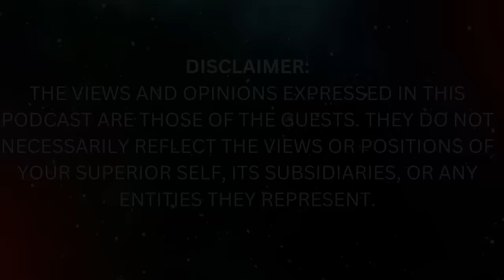Tom Campbell REVEALS the TRUTH about the ANCIENT ANGRY GOD of the Bible!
Step into the profound realms of metaphysical exploration with this captivating video featuring a conversation with the esteemed physicist and consciousness researcher, Thomas A. Campbell. Dive deep into the enigma of the evolution of God as Campbell shares insights from his groundbreaking trilogy, "My Big TOE." Join us on an intellectual journey that transcends the boundaries of conventional understanding, delving into the origins and evolution of the divine. As Campbell unravels the cosmic threads that weave the fabric of existence, the conversation unfolds into a rich tapestry of ideas, exploring the timeless questions that have intrigued humanity for centuries.

In this thought-provoking discussion, Campbell not only navigates the intricacies of the divine but also serves as the guiding force through the labyrinth of the "Big Cheese" of this virtual reality. Discover the profound implications of this metaphorical term as we contemplate the nature of authority and influence within the construct of our perceived reality. And, as the conversation takes an unexpected turn, Campbell shares his unique perspective on the mysterious disappearance of Atlantis. Journey through the ages and explore the tantalizing theories that may shed light on the fate of this ancient civilization. Brace yourself for a mind-expanding experience that challenges preconceptions and invites you to contemplate the very fabric of reality itself.

Timestamps
00:00 Introduction
03:42 Can you connect with your past self?
09:54 New Earth?
11:25 Have you Ever Experienced the Future?
13:16 Changing Your Genetic Makeup
18:02 Lifestyle Influences on Peake Experiences
23:06 Sexual Energy
29:57 Spiritual Masters
33:20 Getting rid of fear
38:09 Learning from Intuitive Spaces
45:05 The BIG CHEESE
59:06 Good Vs. Evil
01:06:41 What happened to Atlantis?
01:08:14 The evolution of GOD
01:17:24 Next Life
01:26:51 Paranormal Activity
01:34:30 Validating Information